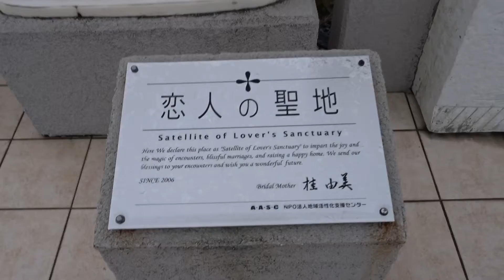真実の口 CIER ER MER 香川県